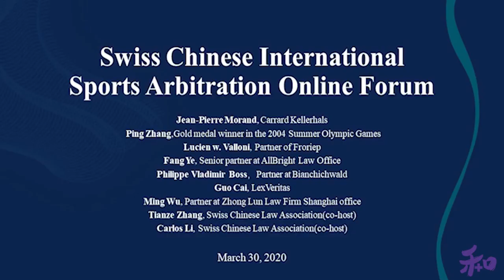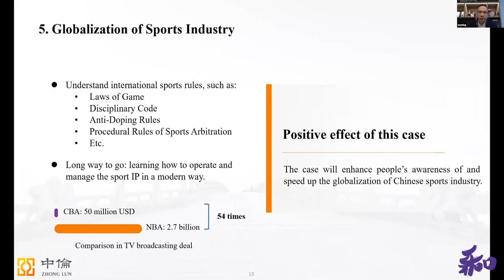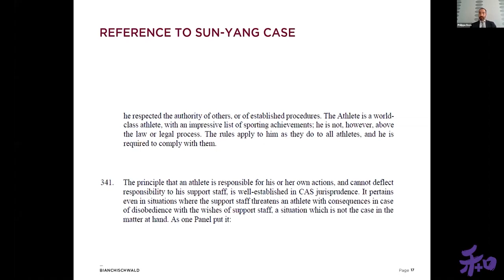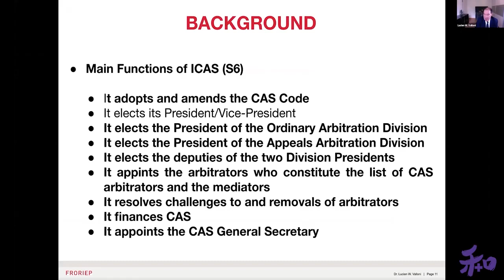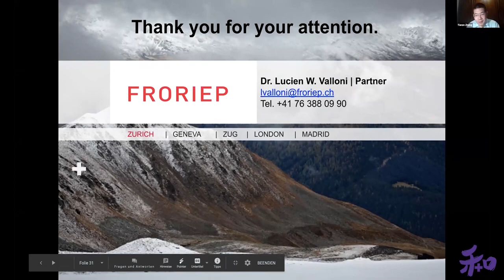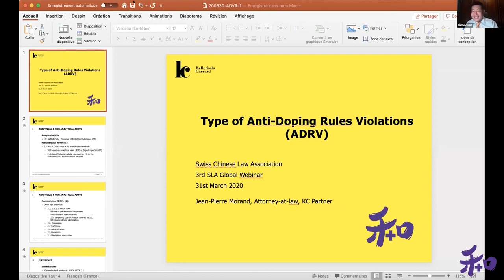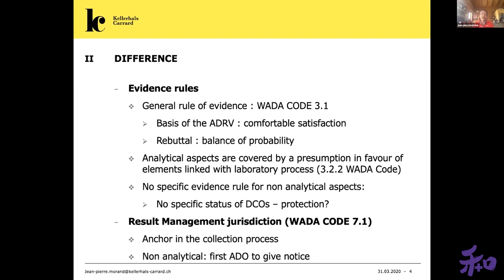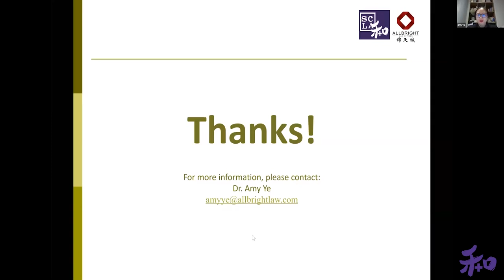2020 04 01-Swiss Chinese International Sports Arbitration Online Forum